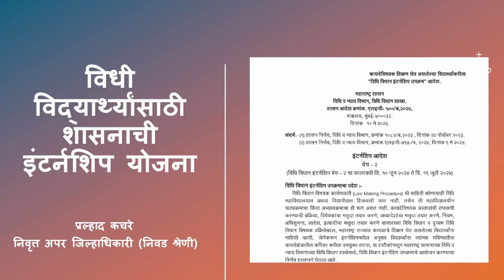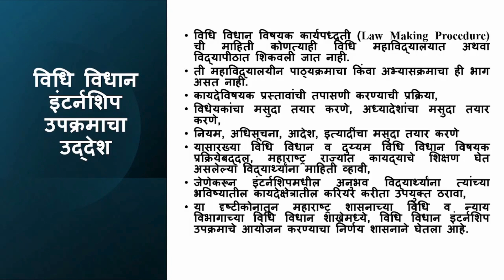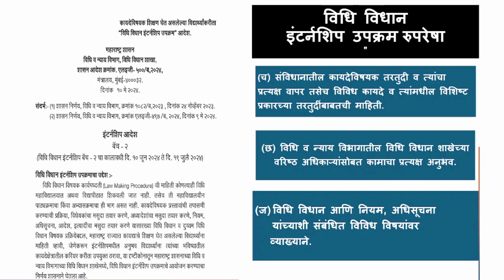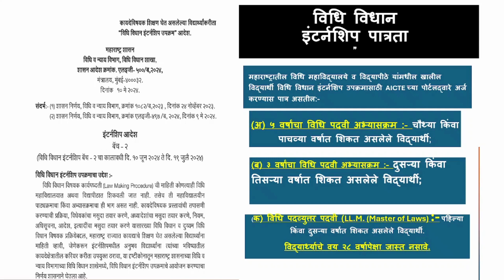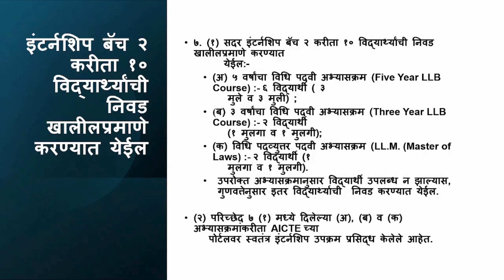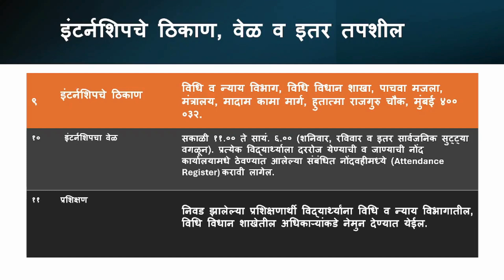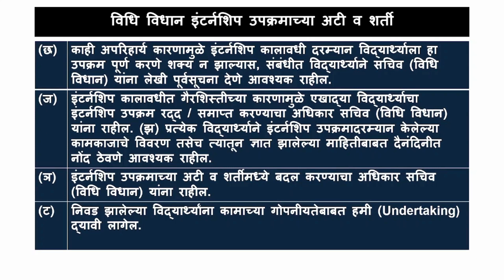२०२. विधी विद्यार्थ्यांसाठी शासनाची इंटर्नशिप योजना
Government of Maharashtra Internship Scheme for Law Students  | Legal Literacy | Pralhad Kachare

Click to follow on WhatsApp channel:
Follow the Pralhad Kachare's Academy of Legal Literacy (Online) channel on WhatsApp

Download App: Lear at your pace

To support cause of Legal Liteeracy

Maharashtra
Law and Judiciary Department
Scheme for Internship of
Law Students
Novel scheme